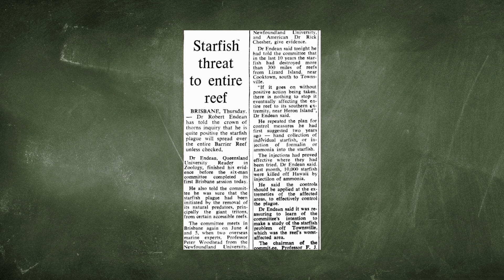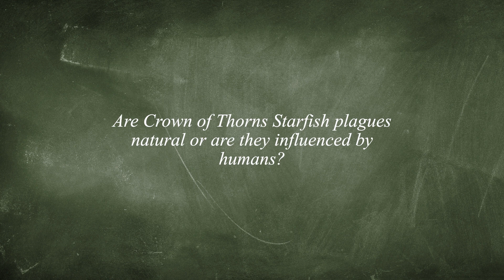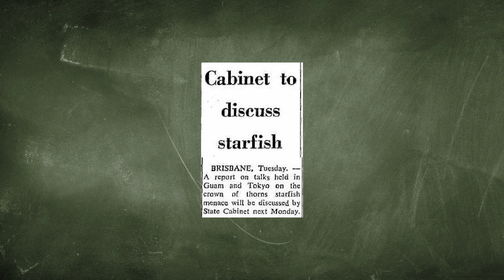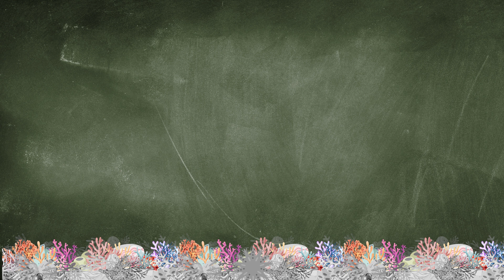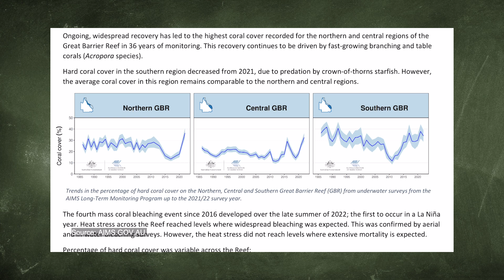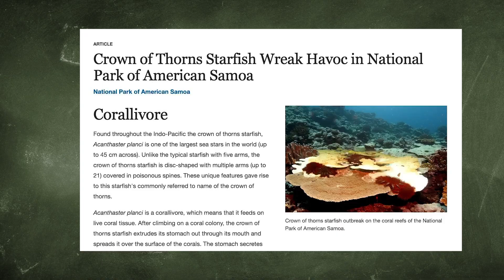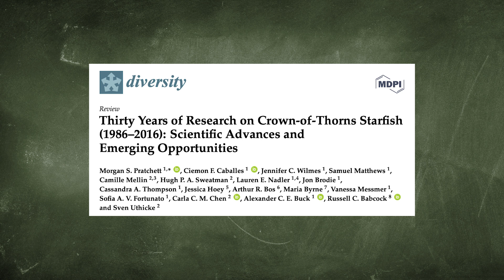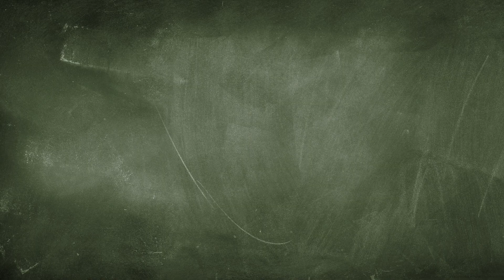The Great Barrier Reef #1 Murderer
The First Doom Scenario (Crown of Thorns Starfish) Updated version

Although the world has been led to believe that climate change is killing the reef, the first doom-story about the reef began far before global warming was a ‘thing’. In the 1960s, scientist discovered crown-of-thorns-starfish were eating vast tracts of coral reef. But what does recent research say about these plagues? The answer is very encouraging, but raises questions about quality assurance systems used in science institutions.